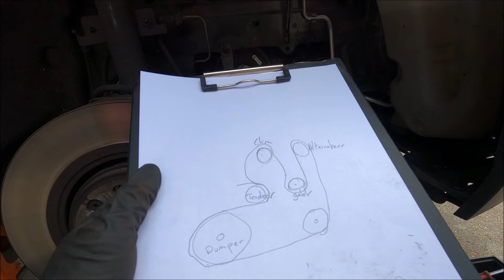"TUTO" Remplacer Kit Courroie Accessoire Sur 1.6 DCI RENAULT / NISSAN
On continue l'entretien de cette voiture, le RENAULT Espace 5, avec le remplacement de la courroie d'accessoire, on replacera évidement l'ensemble courroie + galets (Kit).
On est sur un moteur très rependu, le 1.6 DCI!  Il est monté sur plusieurs modèles :

RENAULT :
-Scénic 3 & 4
-Mégane 3 & 4
-Espace 5
-Kadjar
-Koleos 1 & 2
-Talisman

NISSAN :
-Qashqai 1 & 2
-X-Trail 1 & 2

Sommaire :
-00:00 : Intro
-00:07 : Présentation
-01:06 : Localisation de la courroie
-01:35 : Accessibilité
-02:30 :  Schéma courroie
-03:05 : Dépose de la courroie
-04:18 : Remplacement Galet Tendeur
-07:14 : Remplacement Galet
-08:20 : Remplacement Courroie
-09:21 : Tendre la courroie
-10:01 : Remontage de l'ensemble
-10:09 : Conclusion